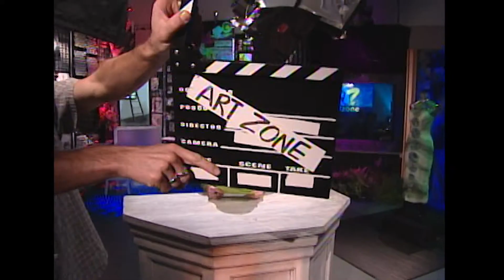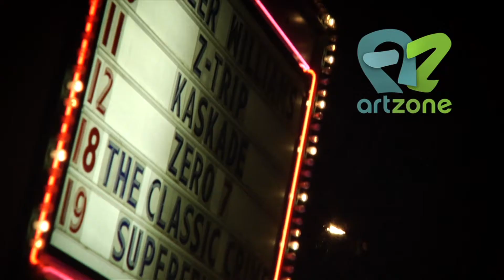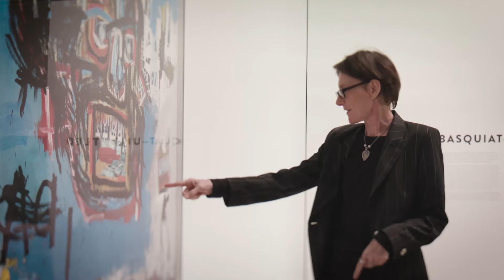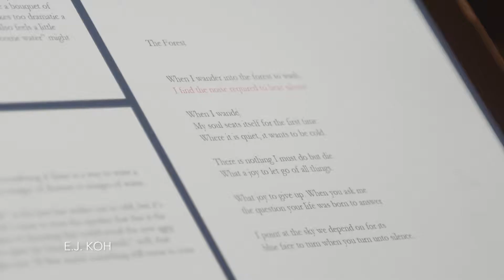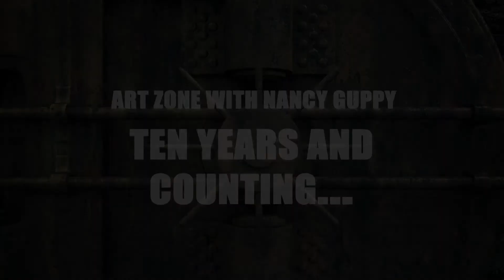Celebrating a decade of Seattle art & music on Art Zone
Art Zone has traveled a lot of ground since 2008. Nancy Guppy and her talented crew have featured more than 1,000 local artists and over 500 musicians and bands. This beautifully produced segment, narrated by Dennis Bounds, celebrates 10 years of obsessive coverage of the Northwest art scene! Created by Ralph Bevins, Peggy Lycett, Chris Barnes and Sheila Mullen.